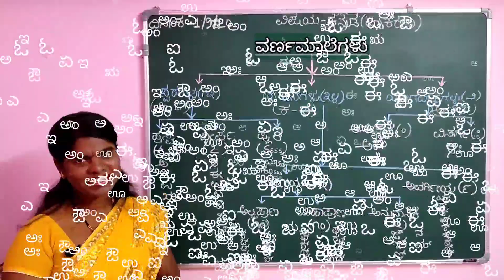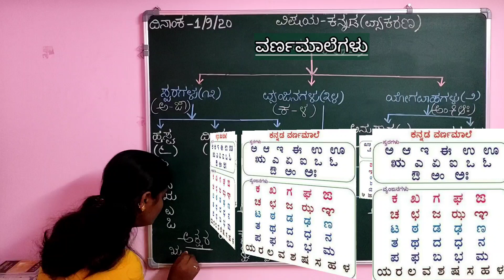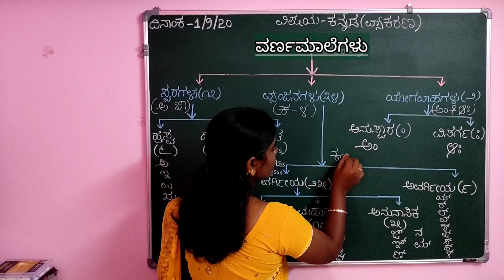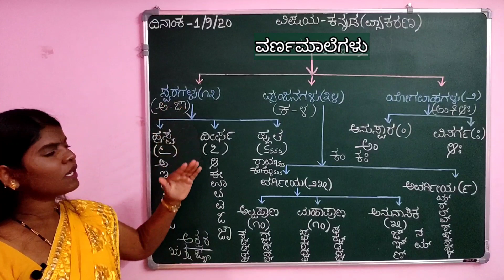KannadaGrammar | Kannada Alphabets |video| ಕನ್ನಡ ವರ್ಣಮಾಲೆಗಳು | Kannada Letters | Kannada Aksharagalu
Complete information of Kannada Alphabets | ಕನ್ನಡ ವರ್ಣಮಾಲೆಗಳ ಸಂಪೂರ್ಣ ಮಾಹಿತಿ ನಿಮ್ಮ ಕೈಯಲ್ಲಿ

Kannada Alphabets | ಕನ್ನಡ ವರ್ಣಮಾಲೆಗಳು | Kannada Letters | Kannada Aksharagalu

Please note that ಆ: replaced with ಅಃ for Kannada Yōgavāha and recently obsoleted Kannada letters are: ೠ, ಕ್ಷ and ಜ್ಞ due to not used since a long time ago or has Consonant conjuncts (vattakshara).